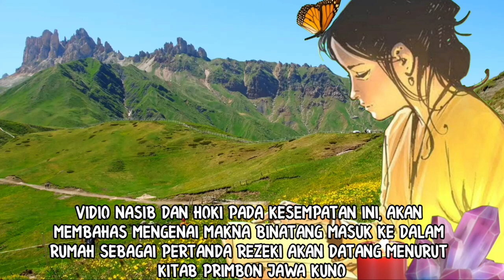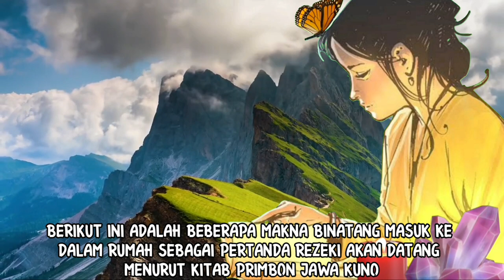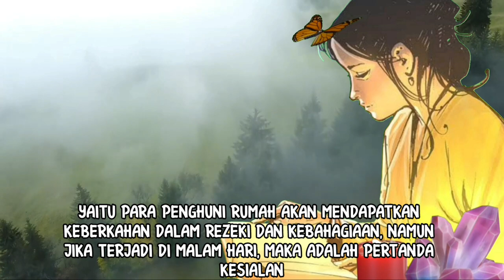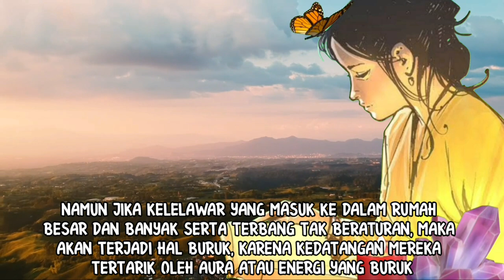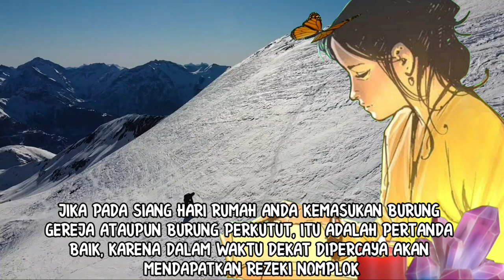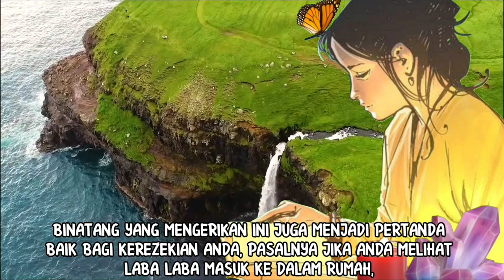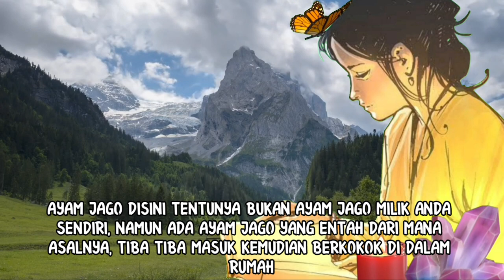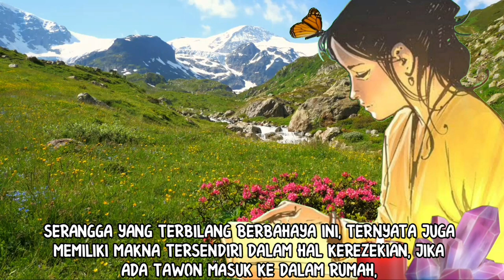MASYAALLAH!!! INILAH 15 MAKNA BINATANG MASUK RUMAH SEBAGAI PERTANDA REZEKI AKAN DATANG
Makna binatang masuk rumah sebagai pertanda rezeki akan datang sudah dituliskan dalam primbon sejak jaman dulu. Alam semesta ini sebenarnya memberitahu kita ketika rezeki akan datang, salah satunya dengan mengirim pertanda berupa hewan tertentu yang masuk ke dalam rumah. Dengan melihat vidio ini anda akan menjadi tahu dan mengerti akan tanda tanda tersebut. Ada 15 makna hewan masuk rumah dalam vidio ini, mulai dari kucing, capung, katak, laba laba, ayam jago, tokek, dan seterusnya. Penasarankan seperti apa? Langsung saja saksikan.